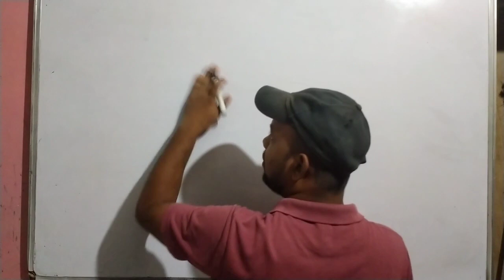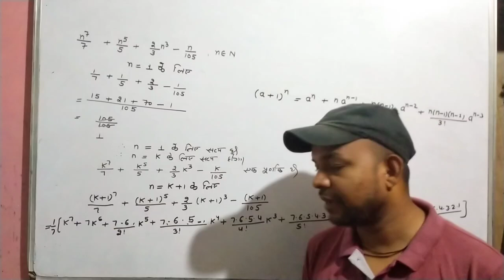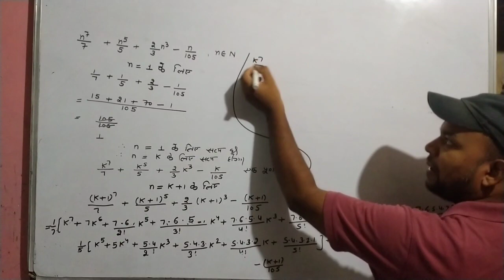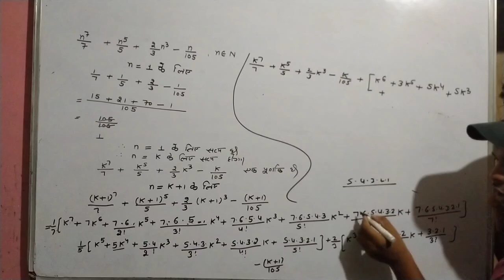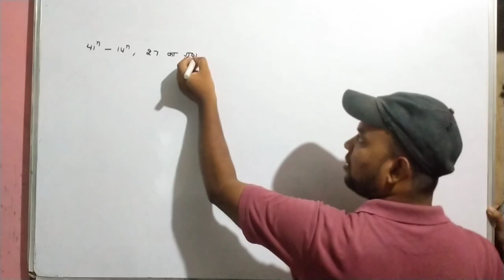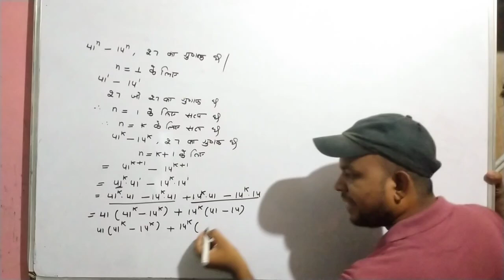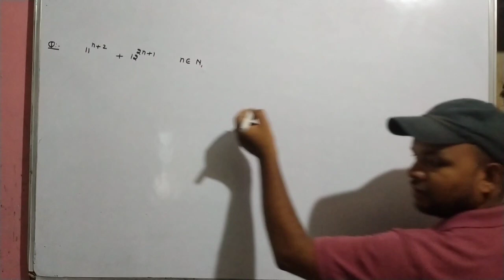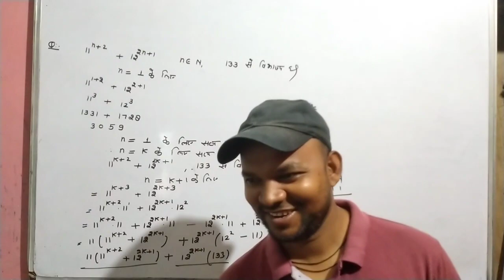Principle of mathematical induction|| class 11 || important questions|| Bala ji book